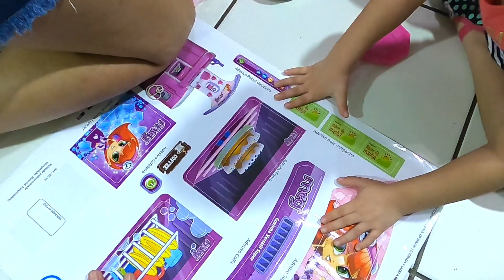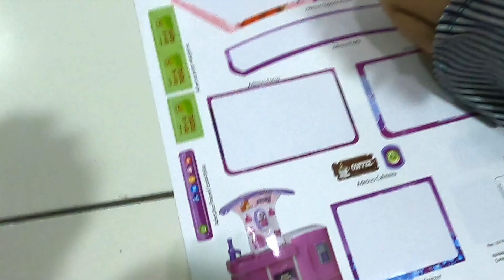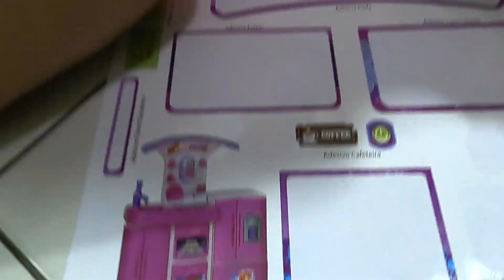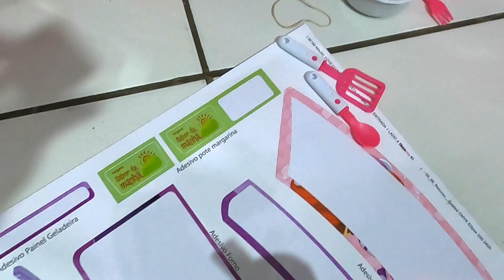Ganhou Uma Linda Cozinha Infantil de Presente de Aniversário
Isis Andrade Ganhou Uma Linda Cozinha Infantil de Presente de Aniversário, que na verdade era mais um presente, porque ela já havia ganhado um. A Cozinha MEG é uma cozinha de criança feita de Plástico e com sons reais no filtro que sai água de verdade e som também no fogão. A Geladeira tem 2 portas e embaixo do filtro há uma portinha parecendo gaveta.
Ela tem fogão com luz que parece fogo, Filtro de água de verdade, E vários acessórios, como panelas, garfinhos, colheres  e pratos.

Dê de presente uma cozinha infantil MEG para sua pequena.